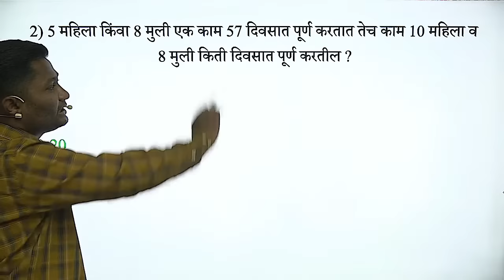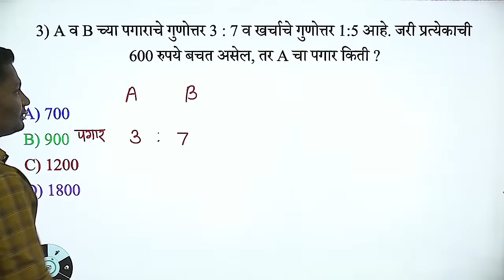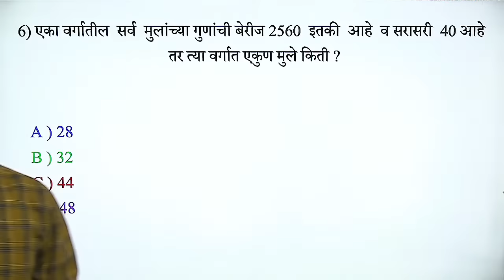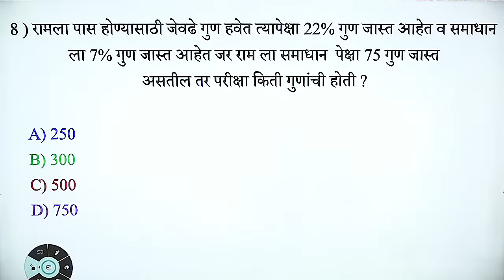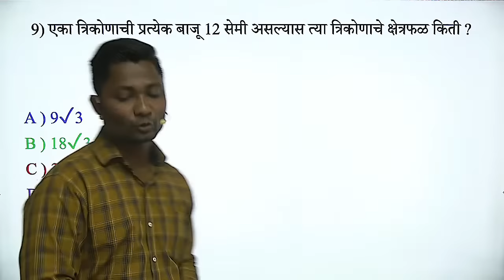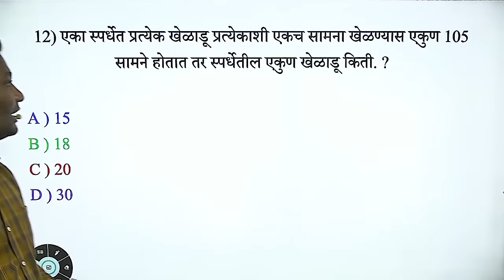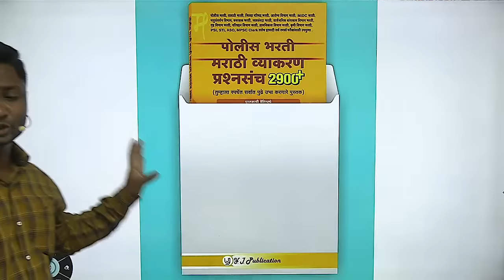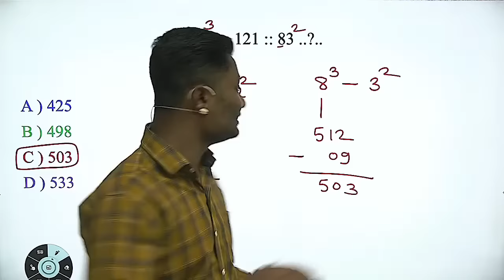पेपरला आलेले गणित ट्रिक्स ने | yj academy math tricks | new guru yj | competitive guru tricks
Hi
We are trying to provide you videos on Competitive Exams. In this channel you also get Maths & Reasoning tricks.

About this video - In this video i am provided tricks to you on Maths ans Reasoning. I hope you definite like this video.

Thanks